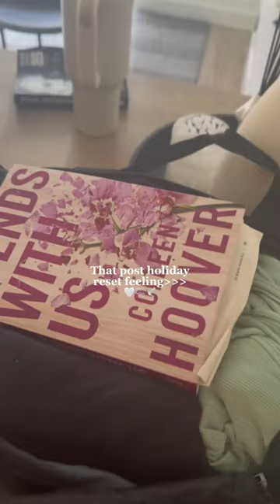Post holiday resets are a must for me 🌊🫧🕊️🤍